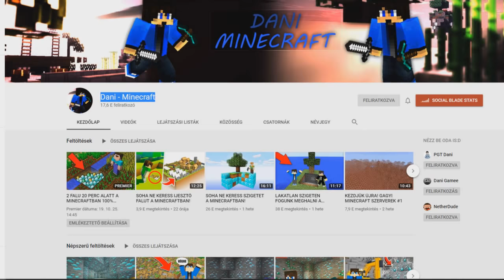SOHA NE KERESS SZELLEMET A MINECRAFTBAN!